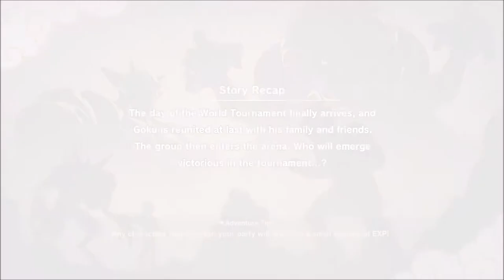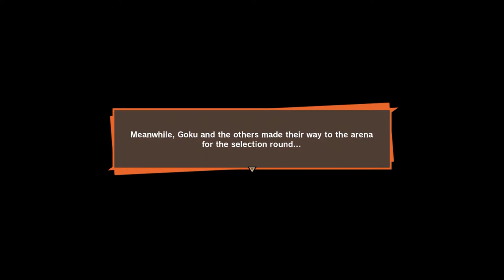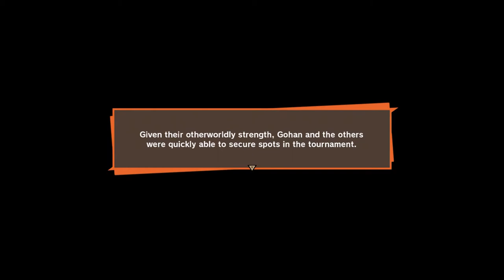DRAGON BALLZ: KAKAROT PART 70 - "The Evil Wizard Babidi's Machinations"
World Tournament Saga - "The World Tournament", "Who will fight Who?", "Forfeit of Piccolo", "A Dark and Secret Power", "Videl is Crushed", "Identities Revealed", "Energy Drain"